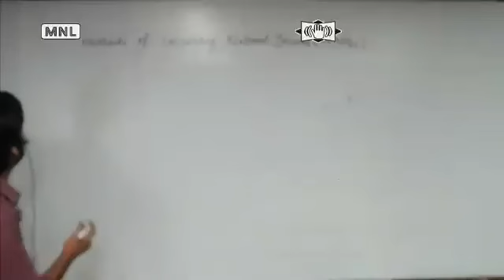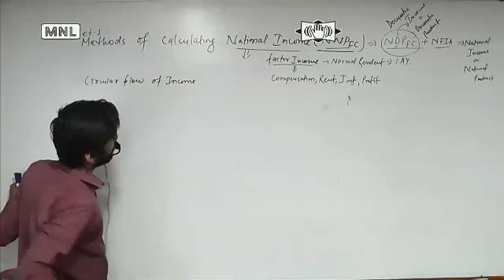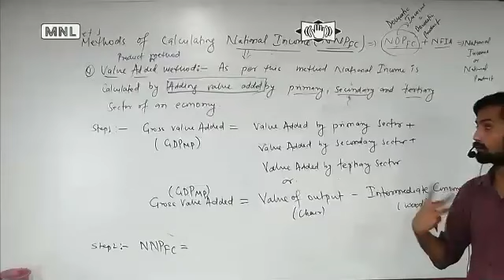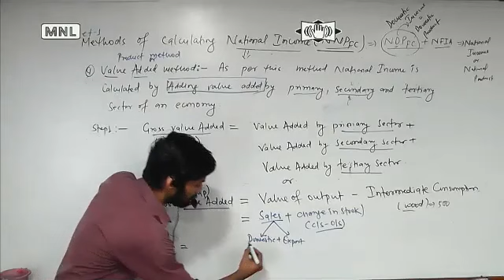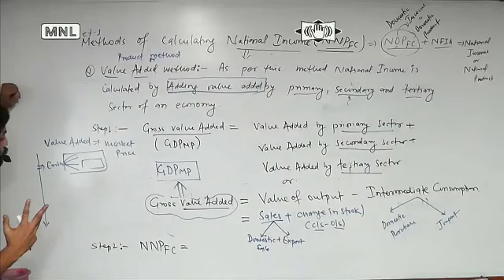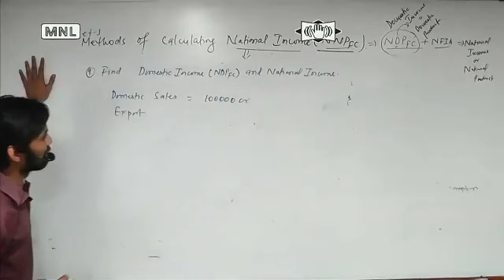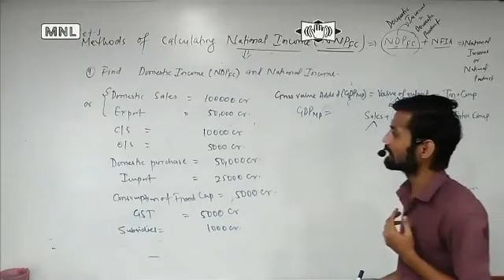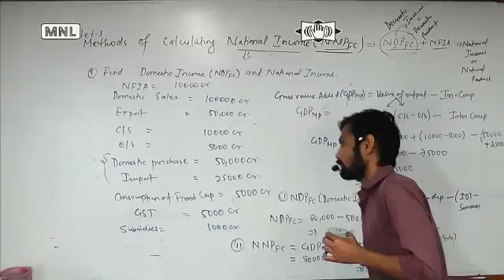Methods of Calculating National Income, Class-12th, Lecture-1st